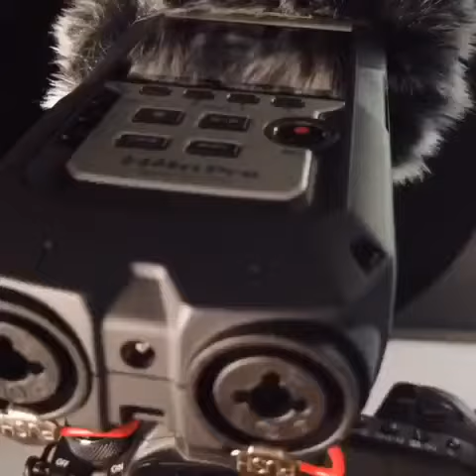Universal Microphone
Upgraded Design for a stronger build and increased compatibility
Universal design - will mount any microphone or recorder with a 1/4" thread
Attaches to most cameras via standard hot shoe or tripods via 1/4" thread
Discreet, low-profile design
Minimize the impact that handling noise can have on a recording

universal wireless microphone
wii microphone
universal shock absorber mount
rycote shock mount
atr2100 shock mount
best shock mount
focusrite misc001170
rycote invision
best universal shock mount
best shock mount for at2020
best pop filter for podcasting